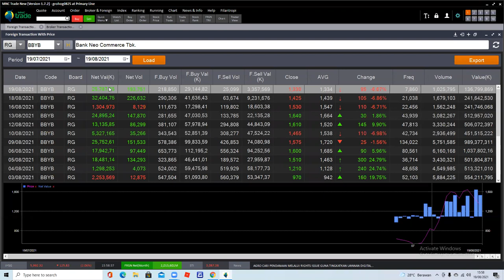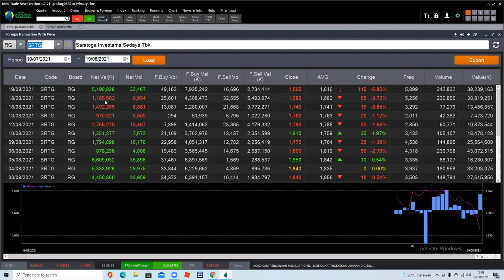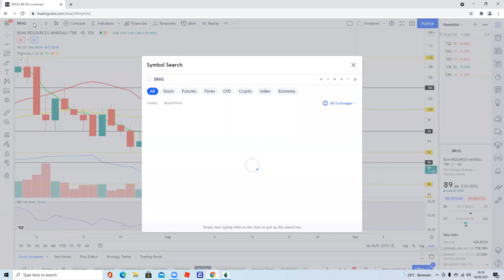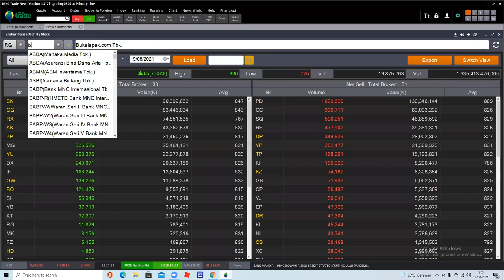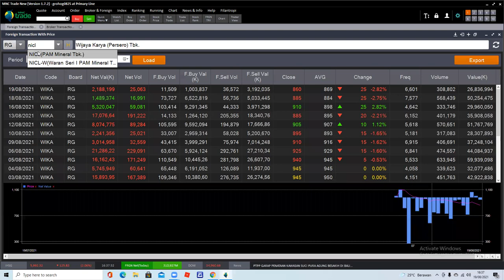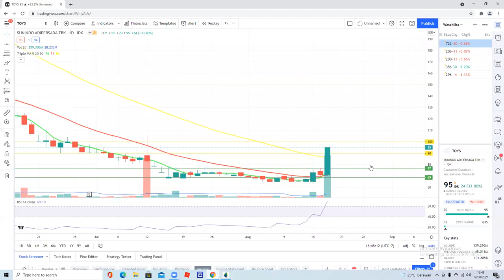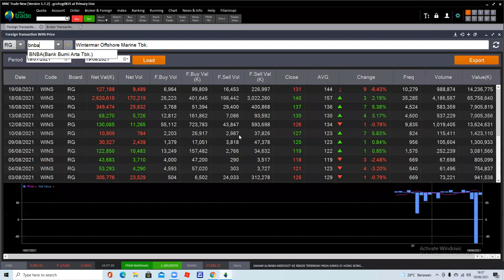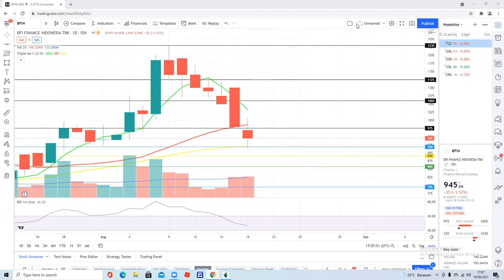Analisa teknikal saham hari ini 20 Agustus - AGRO BRIS BBYB BBKP BGTG BANK BNBA ARTO BEKS BACA BHIT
Terima kasih buat Teman Teman yang masih setia di channel Magic Traders. Di Video kali ini kita akan analisa beberapa saham request teman teman di group telegram dan dari komen youtube. Enjoyyyy

IHSG 0:00
BBYB 3:08
INKP 5:27
LPPF 7:46
BABP 9:27
SAMF 11:26
SRTG 12:57
BEBS 15:20
BGTG 16:49
BACA 19:08
BHIT 20:57
BRMS 22:22
MTWI 23:51
KAYU 26:13
AGRO 28:04
BUKA 30:15
BRIS 32:37
MDKA 33:59
PNBS 35:14
BBCA 37:06
BANK 38:21
WIKA 39:47
NICL 42:14
BRPT 44:14
MLPL 45:46
ESSA 47:50
TRIN 49:41
ANTM 51:20
TOYS 52:41
ERAA 54:29
ADRO 56:18
BBKP 58:40
WINS 1:00:14
Bnba 1:02:00
MSIN 1:03:53
ABBA 1:05:20
BCap 1:06:27
ARTO 1:07:45
BEKS 1:09:07
BFIN 1:10:31